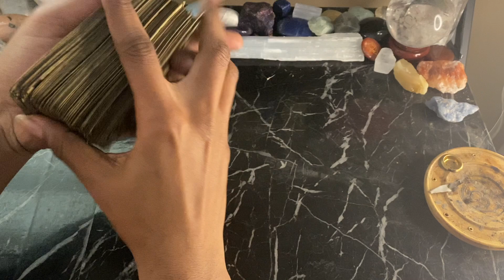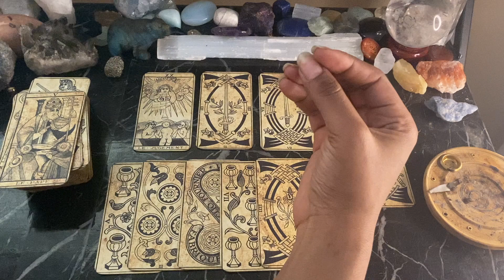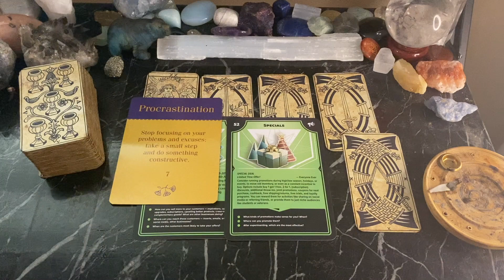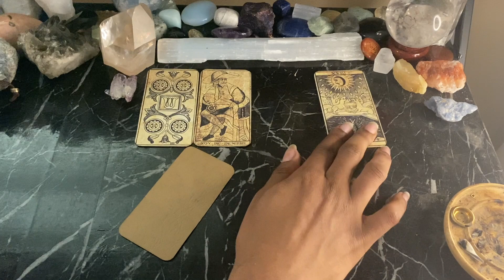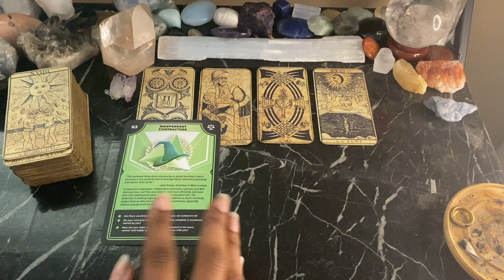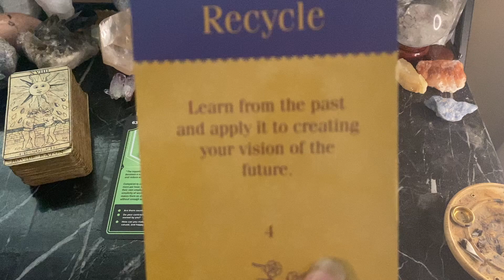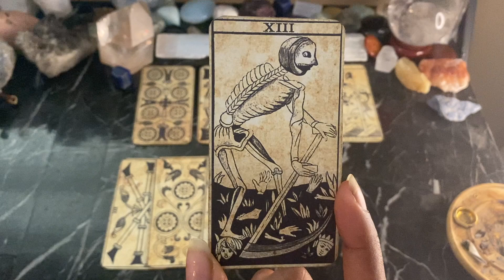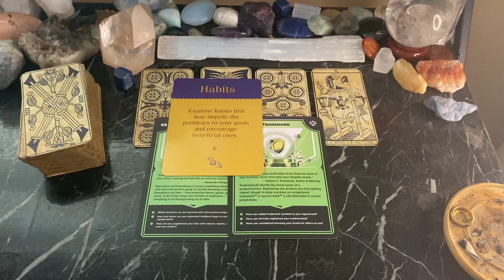Money/prosperity Energy Update || Pick A Card Psychic Tarot Reading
Pile one, 2:08 (pyrite)
Pile two, 15:09 (amethyst)
Pile three, 27:22 (lapis lazuli)

Namaste 🙏🏽